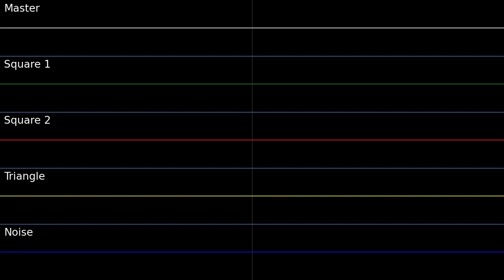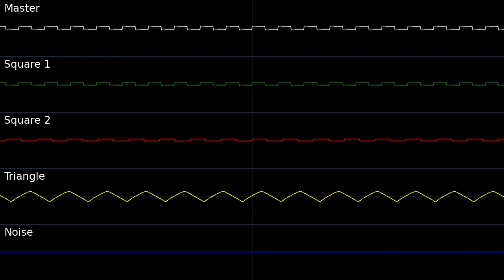Monster Party level 1 World of Horror Famitracker (2A03)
Cover of the second half of Level 1 for Monster Party on NES. One of the more memorable tunes from my childhood, even with it being a rather simple song. (: